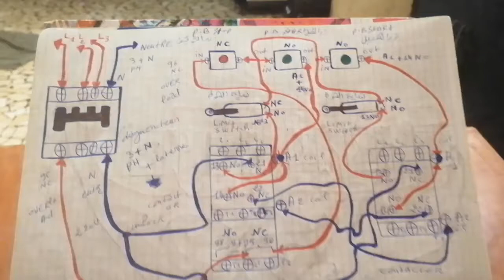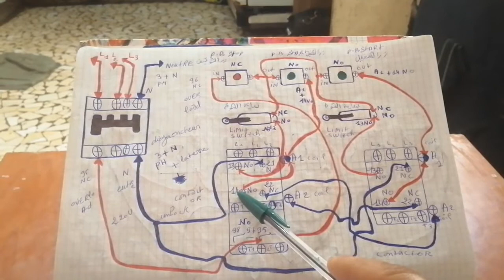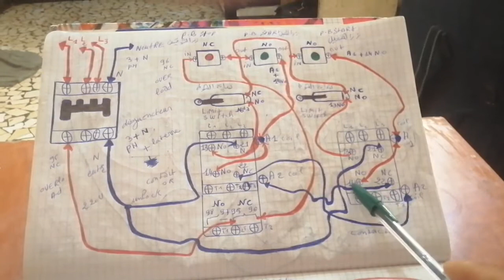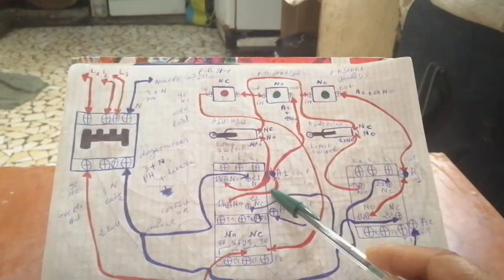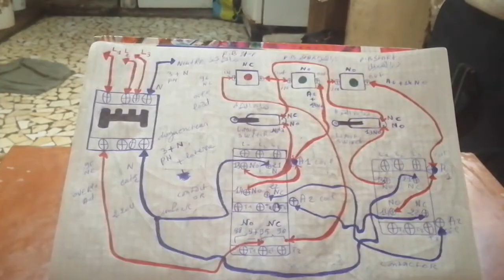marche avant arrière avec deux fin de course circuit de commande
marche arrière,maigrir avec tapis de course,fin de course,perdre du poids avec tapis de course,échauffement avant de courir,courir sur un tapis de course,schema de fin de course droite et fin de course gauche un chariot,cours de bricolage,marche arriere,entrainement tapis de course,courir combien de fois par semaine,: tapis de course,comment faire du tapis de course,vélo de course,programme tapis de course,utiliser le tapis de course,dérailleur avant vélo de route,marche,course,point arrière